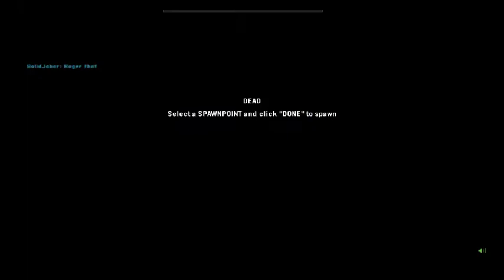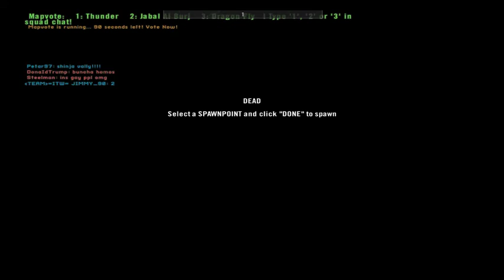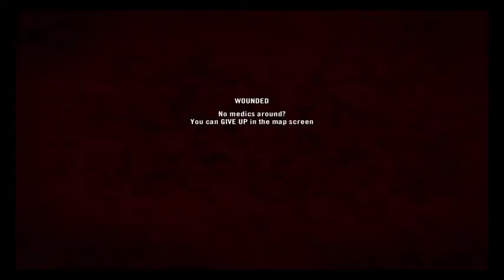you just need a dose of your own medicine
we defended the shit out of this cave for what seemed like forever, it was pretty fun